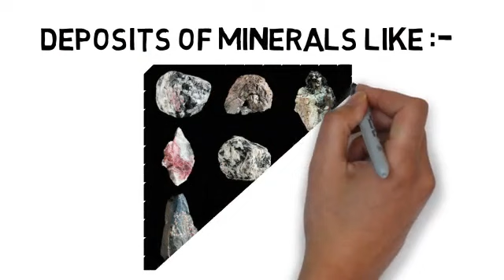Class-5 Ch-6 Economy of Greenland By Chanda